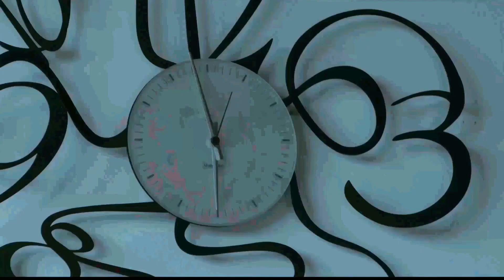TG TELEGENOVA, estratto del 27 aprile 2024, FESTIVAL INTERNAZIONALE DEL CINEMA DI SAN GIOVANNI.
Una selezione ufficiale di 25 opere provenienti da vari paesi nel mondo, workshop di recitazione e di scrittura, direzionata al cinema ed eventi musicali.
Con questi contenuti prende il via a Genova la prima edizione del Festival Internazionale del Cinema di San Giovanni. La rassegna si terrà dal 9 al 12 Maggio 2024 e si svilupperà in più strutture.
Il servizio di Franco Ricciardi.